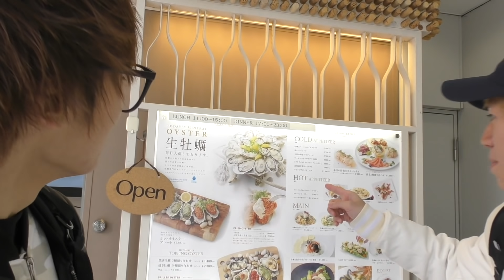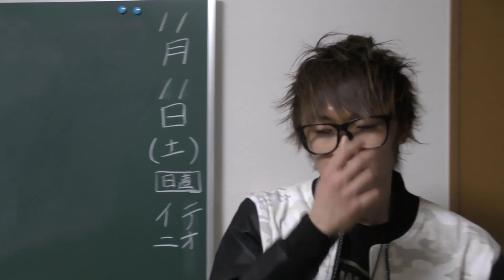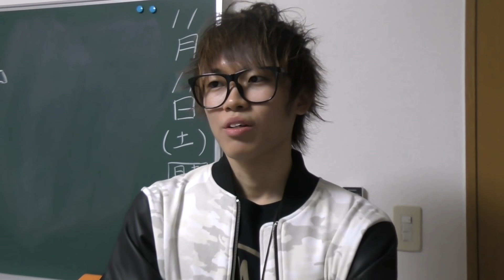【検証】生牡蠣を本気で食べまくってお腹を壊してみる。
お店の生牡蠣を食べまくってみました。
これでお腹を壊すのかどうか検証です。
あぁ怖い。by じん

- 提供BGM -
STUDIO PUPPY